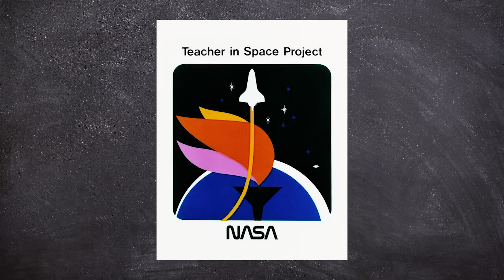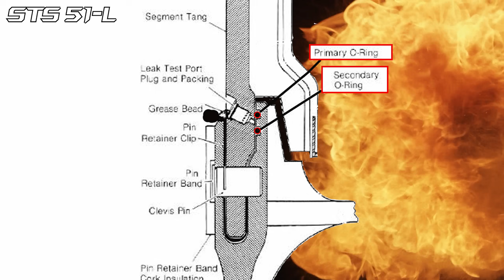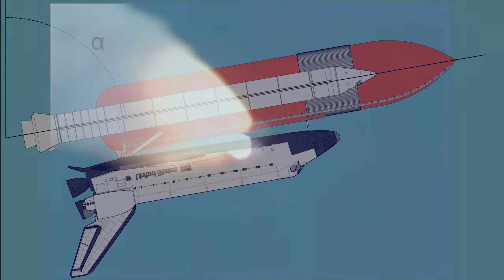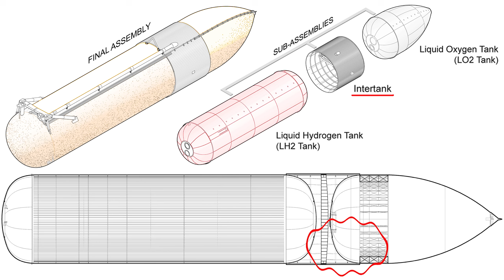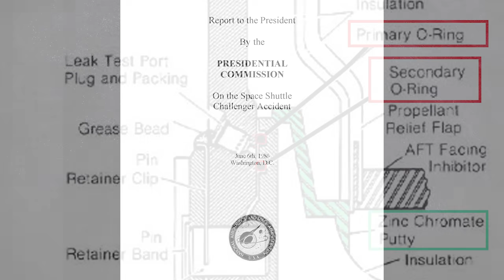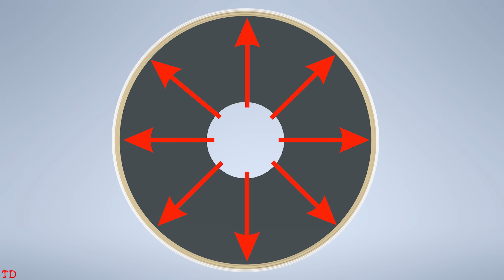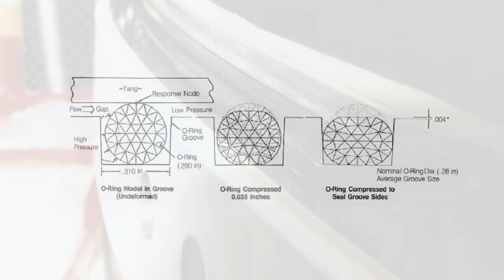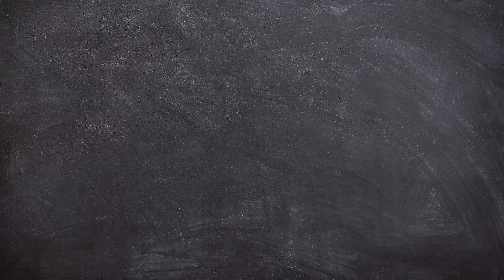La tragedia dello Space Shuttle Challenger, 1986 (n.22) TD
Cari amici,
in questo video vi racconto la tragica storia dello Space Shuttle Challenger missione STS 51-L. La prima perdita di uno shuttle e le prima tragedia a coinvolgere un mezzo della NASA con equipaggio in fase di volo.

Credits:

Report to the President By the
PRESIDENTIAL COMMISSION
On the Space Shuttle Challenger Accident
June 6th, 1986 Washington, D.C.

Report of the PRESIDENTIAL COMMISSION
on the Space Shuttle Challenger Accident. Volume 2

on the Space Shuttle Challenger Accident. Volume 3

on the Space Shuttle Challenger Accident. Volume 4 and 5

Space Shuttle Orbiter And Subsystems
D. G. Whitman
Chief Project Engineer, Space Shuttle Program, Space Division, Rockwell International Corporation, Downey, California

INVESTIGATION OF THE CHALLENGER ACCIDENT
REPORT OFTHE
COMMITTEE ON SCIENCE AND TECHNOLOGY HOUSE OF REPRESENTATIVES
NINETY-NINTH CONGRESS
SECOND SESSION